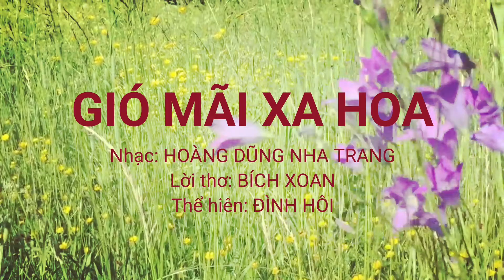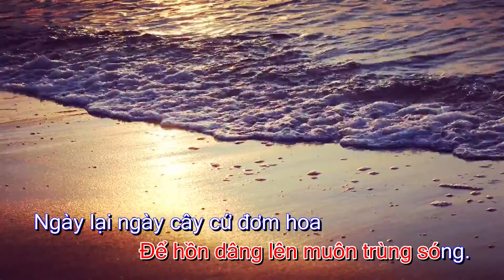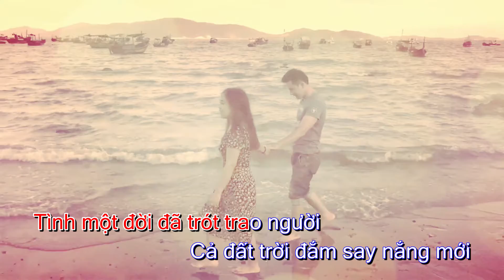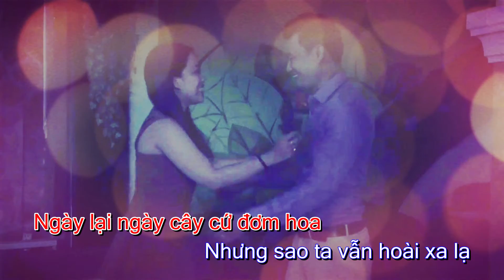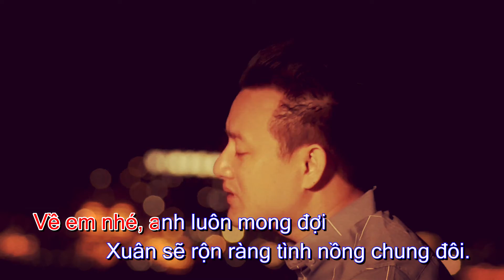GIÓ MÃI XA HOA || Đình Hội || Bài hát, Lyrics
Gió mãi xa hoa
Nhạc: Hoàng Dũng - Thơ: Bích Xoan
Thể hiện: Ca sĩ Đình Hội với sự diễn suất cùng Hary Mai.